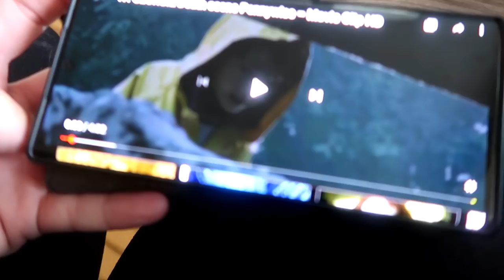He Fell Off And Broke His Leg?!? Day 285 (10/16/20)